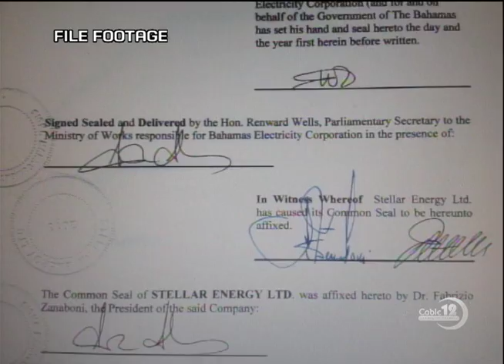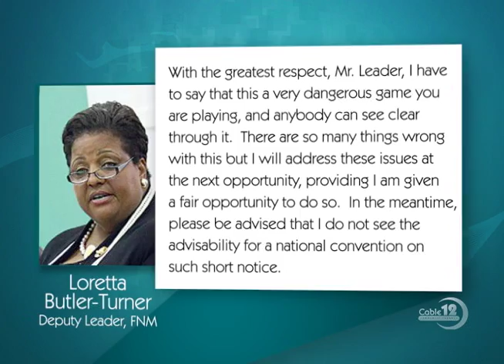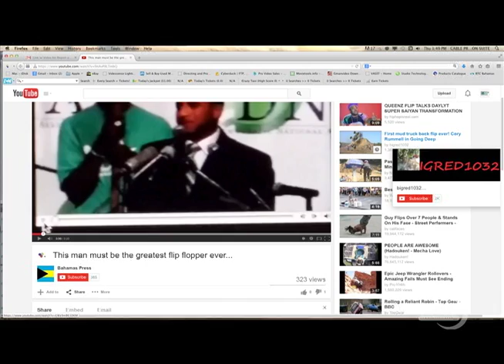DPM SAYS WELLS “TAKING A BACK SEAT”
OCT 9TH NB12 NEWSCAST